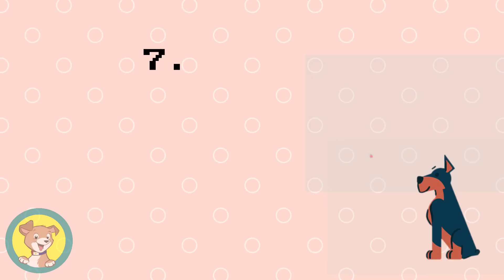10 Paraan para Malaman Mong Mahal ka ng Aso | (Unconditional Love)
Marami tayong impormasyon na pwedeng ma interpret kagaya ng intention and emotional state  ng isang aso, base sa mga gesture at galaw nito nito. Maraming experto narin ang nag aral kung paano nagagaya ng isang aso ang mga ginagawa ng tao. 🐶

Ngayon alamin natin ang sampung  paraan  para malaman mong mahal ka ng iyong aso. ❤️🐶